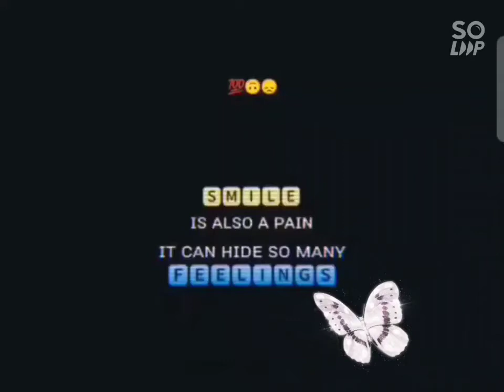ՏᗰIᒪᗴ (ғᴇᴇʟɪɴɢs)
𝚂𝚖𝚒𝚕𝚎 𝚒𝚜 𝚝𝚑𝚎 𝚋𝚎𝚜𝚝 𝚖𝚎𝚍𝚒𝚌𝚒𝚗𝚎 𝚏𝚘𝚛 𝚎𝚟𝚎𝚛𝚢 𝚙𝚛𝚘𝚋𝚕𝚎𝚖𝚜. ☺︎︎☺︎︎